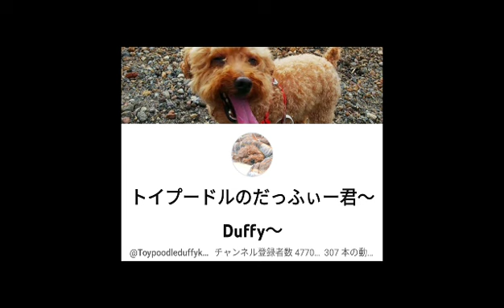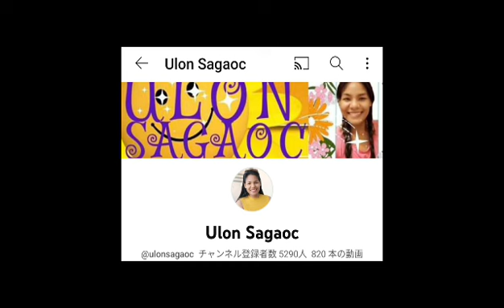折り紙が完成していく🦖Watch the origami being completed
Origami is a Japanese paper-craft art. 折り紙は、日本の紙細工です。 Origami is the art of making figures by folding paper. 折り紙は紙を折って形を作る芸術です。

♯折り紙♯origami♯asmr♯α波♯arufawave♯水の音♯癒やし♯watersounds♯hearing♯ourdogs ♯我が家の犬達♯papillon♯パピヨン